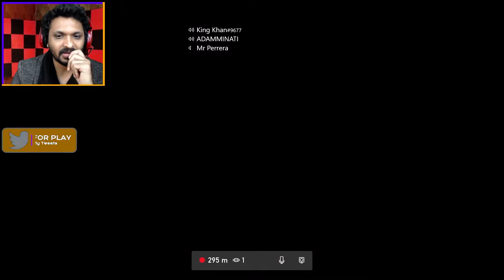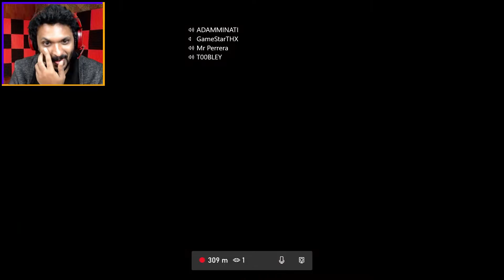Njan Areyum Chadichitilla ft. Playground Games | Me vs My Friends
da mayandi moraaa open the description!

👉 Don't Forget : Like 👍 , Share 💌 , Comment 💬
Video uploaded by
Adam/Adamminati/P For Play